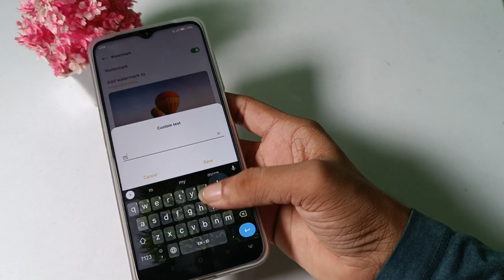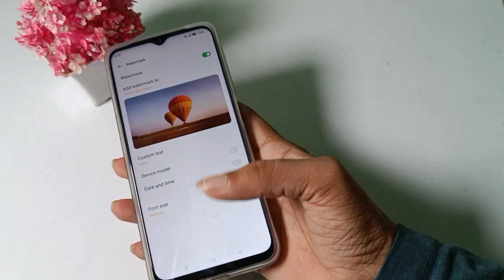how to enable camera watermark in realme c30,realme c30 me enable kaise kare 3